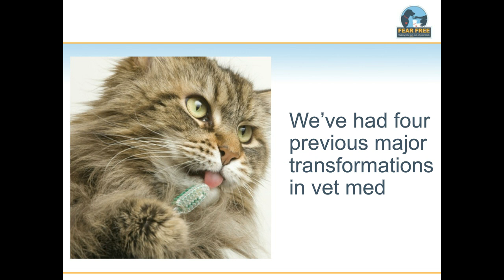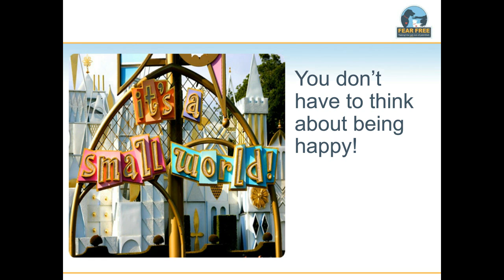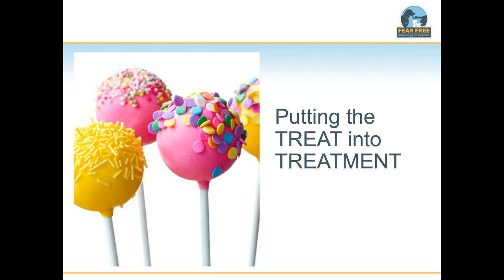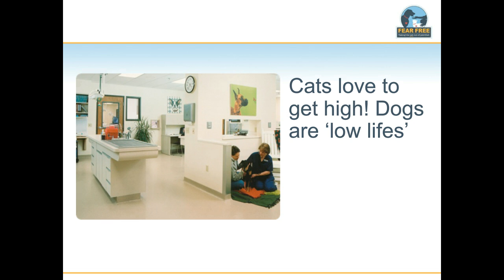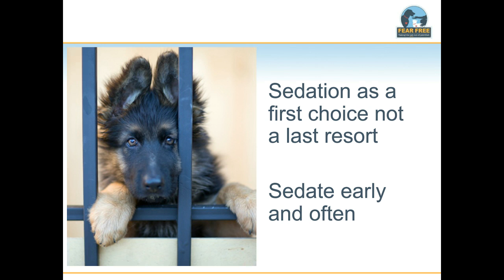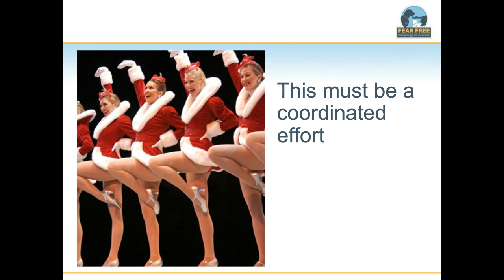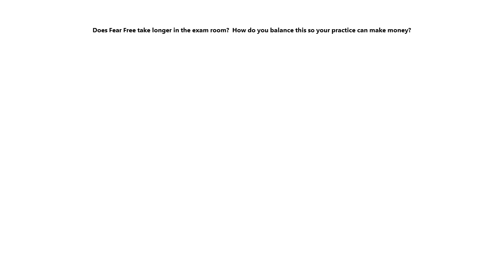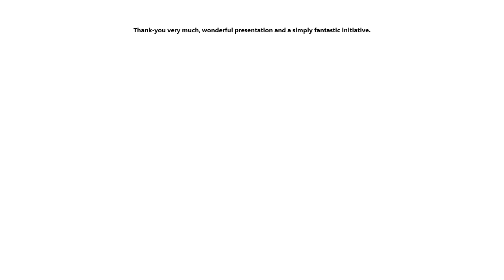Fear Free with Dr. Marty Becker - webcast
If you’re a veterinary professional, you may have already heard of Fear Free (sm), an initiative set to revolutionize the practice of veterinary medicine. But did you know it’s not just about what happens in the vet hospital, but in the shelter, shelter clinics, and foster or adoptive homes?  In this webinar Helping Shelter Pets find Health, Happiness and Homes with Fear Free, Dr. Marty Becker, founder of Fear Free, will help shelter veterinarians, their teams, shelter staff, and veterinary professionals in the community who offer services to shelters, rescue groups, and adopted, fostered and homeless pets understand what this movement means to them, and implement Fear Free approaches.